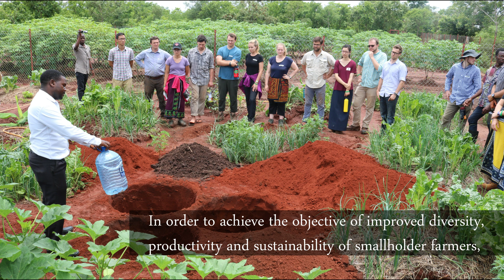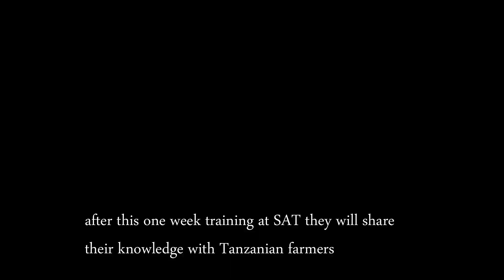Peace Corps at SAT Farmer Training Center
Volunteers from the US Peace Corps visited the SAT Farmer Training Center to undergo a one-week training in Morogoro, Tanzania. They were introduced to organic sustainable agriculture, animal husbandry as well as soil and water protection. The Peace Corps will then be housed for their two-year service on various farms in Tanzania, especially smallholders, and pass on their knowledge there.